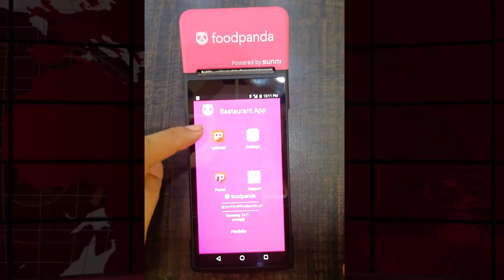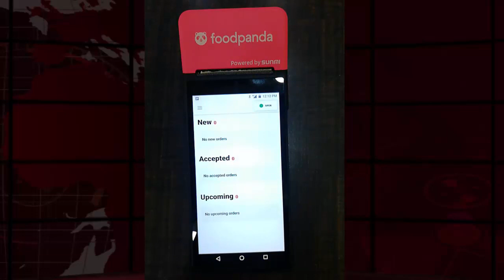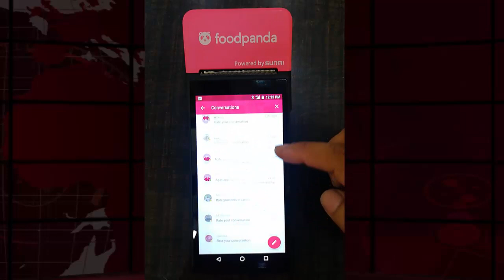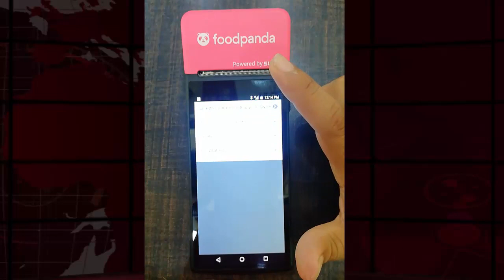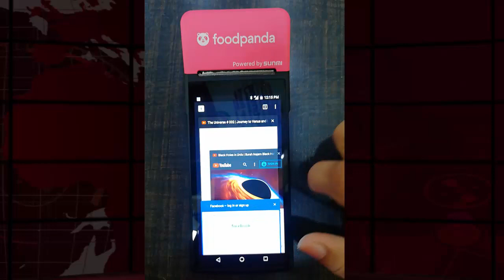Use Free Internet on FoodPanda Device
Learn how to use FREE Internet on Foodpanda Vendor Device. The Devices issued by Foodpanda are locked, even then you can use Internet in it through Chrome!